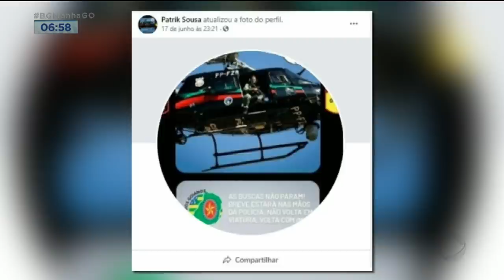CASO LÁZARO: CRIMINOSO TERIA CRIADO PERFIL NAS REDES SOCIAIS PARA ACOMPANHAR NOTÍCIAS SOBRE BUSCAS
LÁZARO BARBOSA PODE SER O RESPONSÁVEL POR UM PERFIL FAKE CRIADO EM UMA REDE SOCIAL COM O NOME DE PATRIK SOUZA.